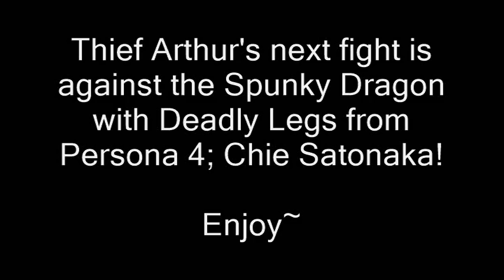GF202020 MUGEN: Thief Arthur [me] Vs. Chie Satonaka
Thief Arthur's next fight is against the Spunky Dragon with Deadly Legs from Persona 4; Chie Satonaka!